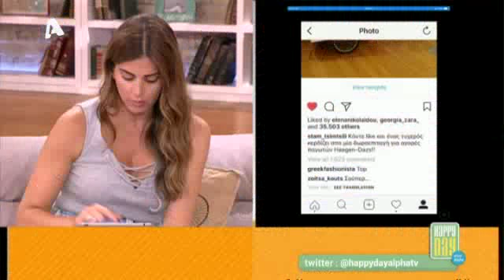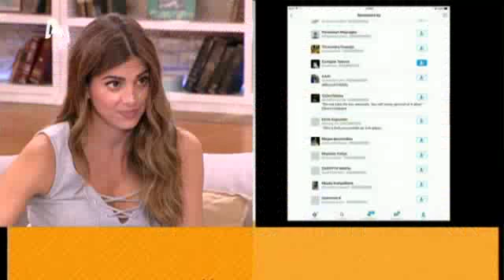H Αγγελική Δαλιάνη στη παρέα του Happy Day!